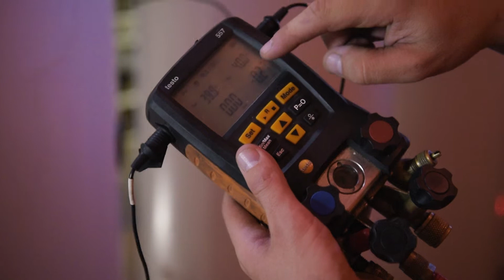Instalação de painéis solares no Complexo Desportivo de Pedrógão de S. Pedro